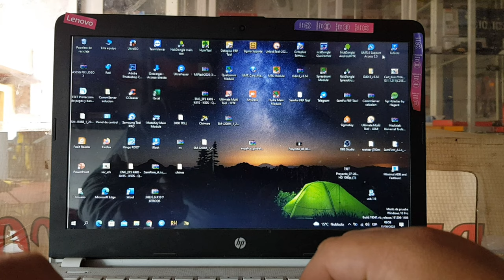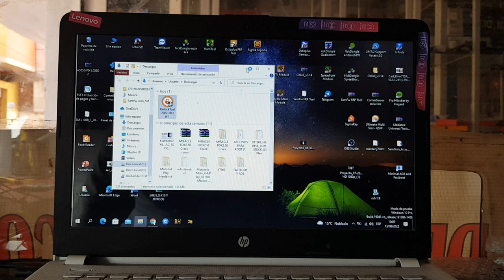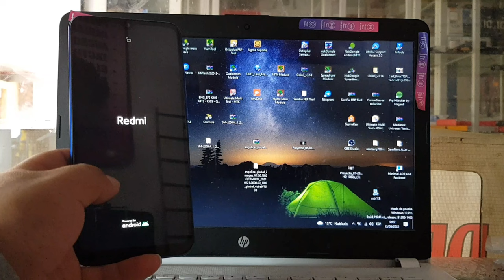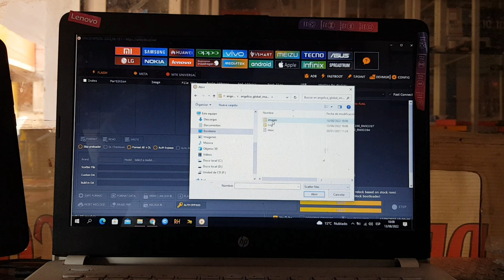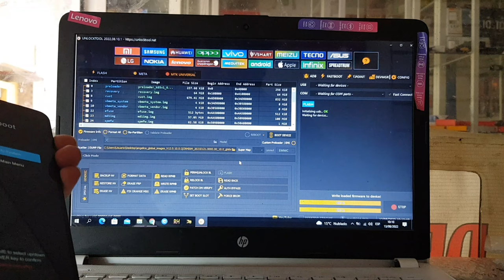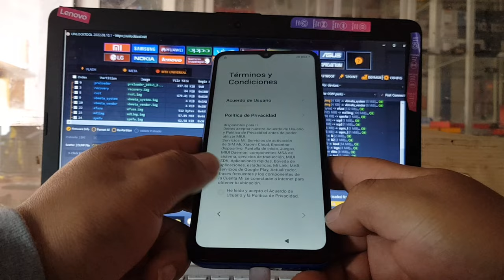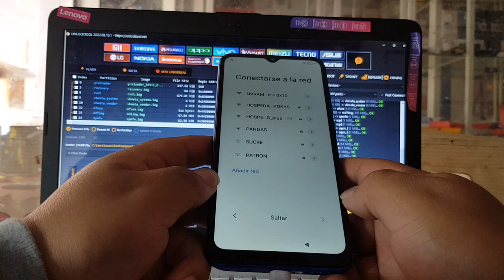Solucion Nv Data Is Corrupted Xiaomi Redmi 9C Con UnlockTool